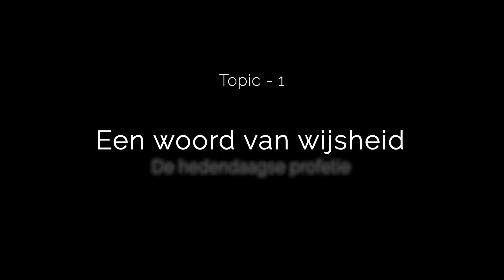1 Woord van wijsheid de hedendaagse profetie